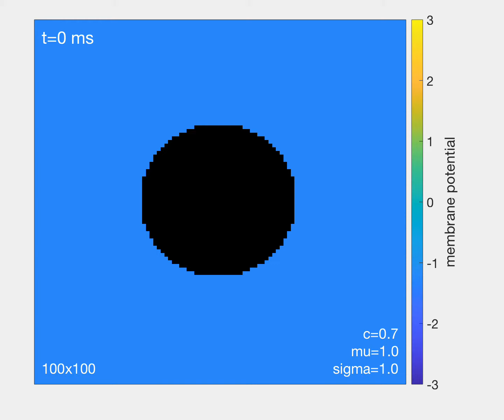Initiation of cardiac fibrillation at a tissue boundary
Computer simulation of heart tissue as a simple excitable medium in which large proportion (67%) of the cells are bistable. Those cells cannot repolarize without help from normal cells. Nonetheless, the medium can still support a normal wave of cardiac action potentials --- except at a vascular opening in the wall of the heart, represented by the central hole in the medium. A few abnormal cells at that tissue boundary remain depolarized over the long term and subsequently initiate arrhythmias that quickly recruit the entire tissue. This simulation demonstrates how natural tissue boundaries are susceptible to generating arrhythmias.